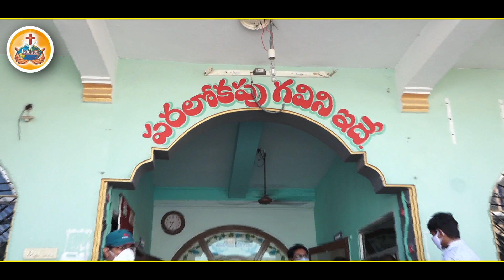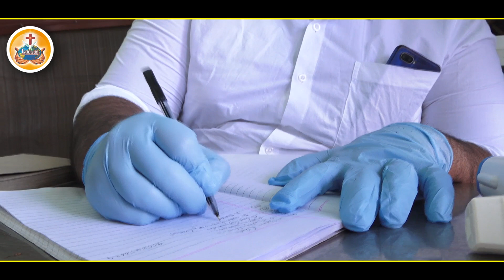Sunday Worship Service after 12 Weeks of Lockdown.Glory to Jesus.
Praise the Lord in the name of Jesus of Nazareth
Welcome to the AADHARANAKARTHA MINISTRIES official channel, By the Gods grace this ministry was started at JULY 2nd 2000
In this channel, you can see how God is doing the miracles and how God revealing the word through the Sis. REBEKAH Garu and also You can see the worship of spiritual songs in LIVE  and also God has given so many songs to write and compose, so many spiritual testimonies and in every year we have the AADHARANA MAHOTHSAVALLU  in GUNTUR, in this meetings we will have the NEW SONG ALBUM will be released.
She traveled hundreds of miles to villages and cities with the Gospel of Jesus Christ and won thousands of souls for God already. God took her to many states to share His word. Her preaching has a unique concept and presentation.she preaches not only in large crusades but also in streets, marketplaces, and also in the slum areas. God has given her to establish the churches in many places in Andhra Pradesh and also in Karnataka and also God gave her to train up so many members as a Pastors to do the Gods ministry.
Sis REBEKAH is the Pastor of AADHARANAKARTHA  CHURCH where more than 3000 people worship the Lord Jesus every Sunday. She is the founder and President of AADHARANAKARTHA MINISTRIES, AADHARANAKARTHA REBEKAH Media Ministries, AADHARANAKARTHA  Bible SEMINARS, AADHARANAKARTHA Charitable Trust, She believes that GOD will always use ordinary people to accomplish extraordinary tasks.
she encourages students to study well and she herself set up a good example as a good servant of God. she dedicated her life as an UNMARRIED.
God has chosen Sis REBEKAH, Sis Pushpa and Sis Mary to do the Gods ministries in GUNTUR.
God has chosen Sis PUSHPA as a wonderful worship leader in this ministry, her prayer is divine and so many people were delivered from the witchcraft.
God has chosen Sis MARY as an example to the so many peoples who are suffering from the different types of illness because she has delivered from the disease called HIV.
Address
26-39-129/20G, Rami Reddy Nagar, Nallapadu Road, Near Mirchi Yard Guntur, Andhra Pradesh 522004.